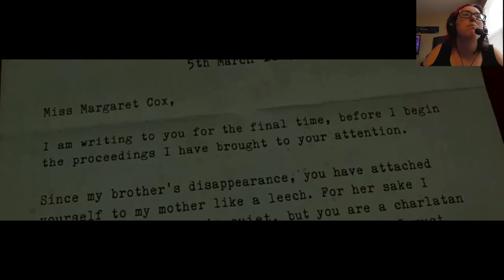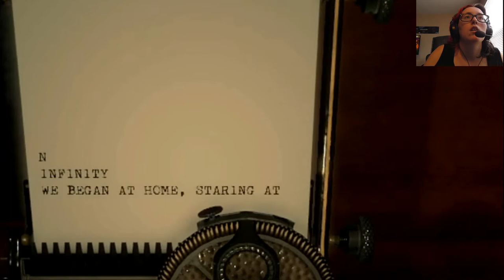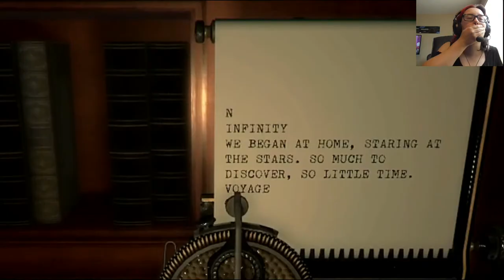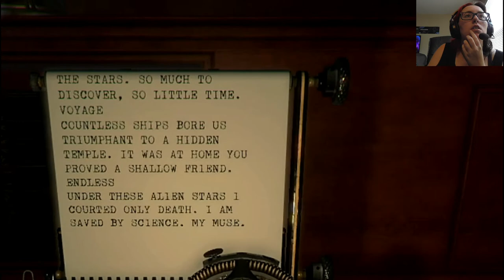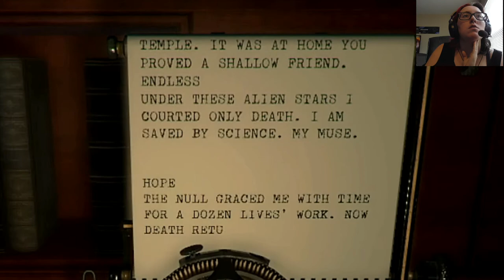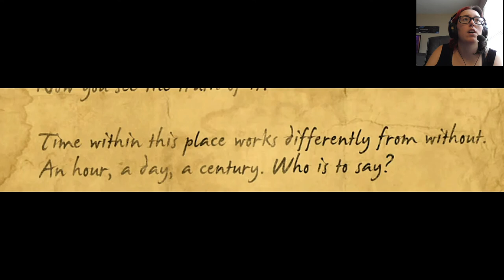Ghostwriter | The Room Two #3